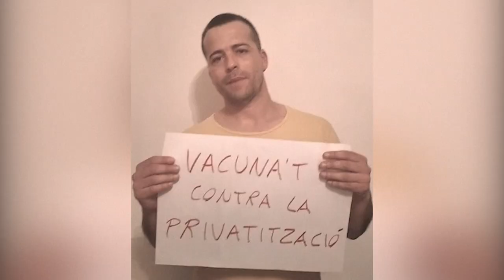VACUNA'T HÒSTIA!!!!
Vacuna't!!!
Vacuna't!
Vacuna't hòstia!!! Xeringa
Contra la privatització, contra l'explotació, contra la precarietat, contra l'abús laboralBombaSímbol de col·lisió
El sindicat és la vacunaBandera negra onejantBandera negra onejantBandera negra onejant
de la mà i dit índex que apunta cap a l'esquerraDors de la mà i dit índex que apunta cap a l'esquerraDors de la mà i dit índex que apunta cap a l'esquerra